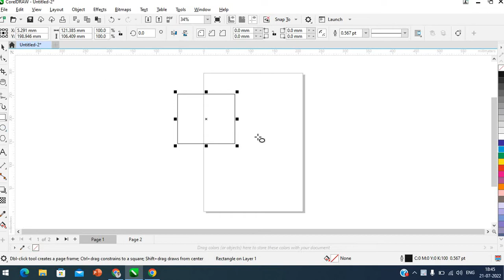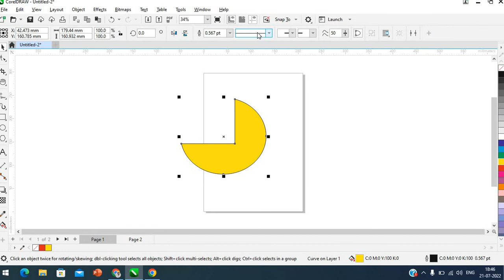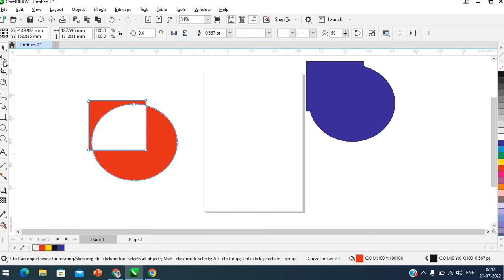Shaping Tool | Welding, Intersect, Trim | Part -11 | CorelDraw 2022 Version in Hindi by Nikhil Sirji